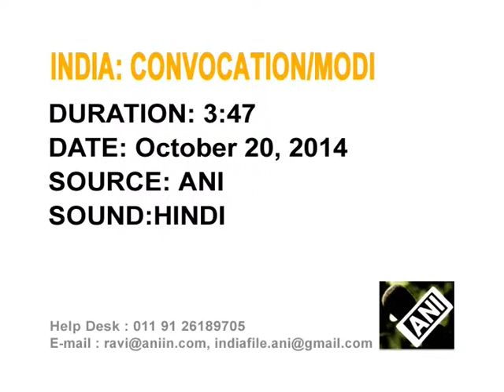21 Oct, 2014 - Keep inner student alive, Modi tells future Indian doctors at convocation ceremony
21 Oct, 2014 (ANI) - Addressing the 42nd annual convocation of state-run All India Institute of Medical Sciences (AIIMS) in New Delhi, Indian Prime Minister, Narendra Modi, asks future doctors to keep their thirst for knowledge burning.